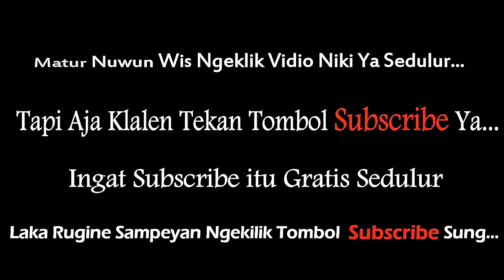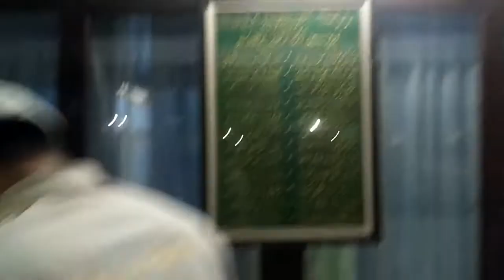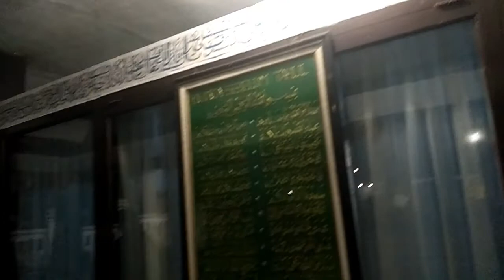MAKAM KI GEDE SEBAYU TEGAL || Desa Danawari Kabupaten Tegal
Makam Ki Gede Sebayu di Kabupaten Tegal yang bertempat di Desa Danawari. Banyak orang yang berkunjung untuk berziaroh.